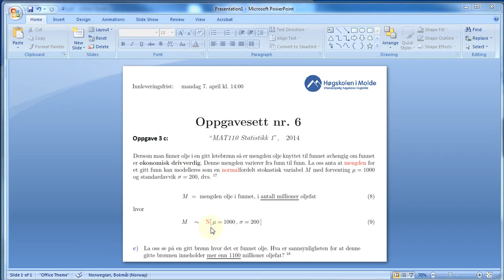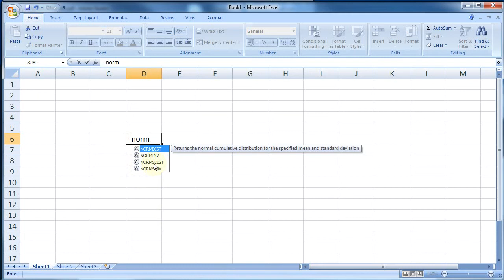144b Øving 6, oppgave 3c, EXCEL, (26. mars 2014)